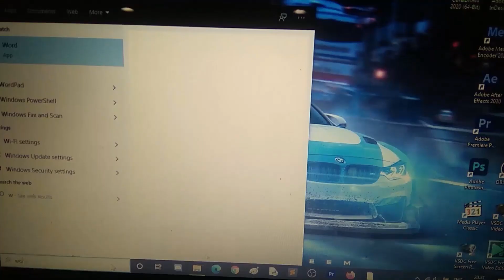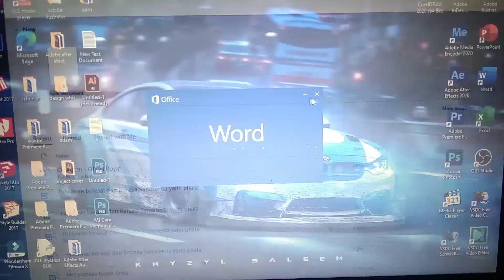Screenshot Laptop Masih Pakai Cara Lama ?, Saya punya cara baru dan cepat nya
cara ini akan mengambil seluruh gambar pada layar screen